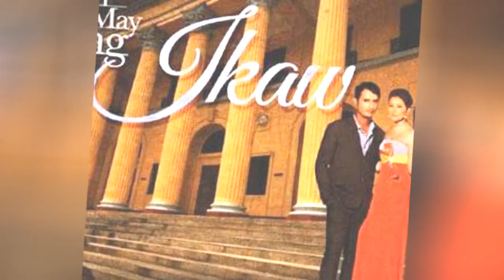Abs-Cbn Shows And Tv Series ➊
All ABS-CBN shows list, featuring TV series created by ABS-CBN, with pictures from the show when available. Series and programs made by TV creator ABS-CBN are listed below alphabetically, with additional information such as when the show first aired and what network it aired on. What are all of the ABS-CBN TV creations? This series list includes any shows that ABS-CBN co-created and maybe served as an executive producer on. This list has a variety of shows, like Komiks and Love Spell, in it. This list of television shows features programs produced, written, and adapted by ABS-CBN. This list answers the questions, "What shows did ABS-CBN create?" and "How many shows has ABS-CBN created?" These shows may not have all aired in the same country, but they were all created or co-created by ABS-CBN. {nodes}...more
0:00 - Intro
0:00:08 - First Look
0:00:15 - Komiks Presents: Dragonna
0:00:23 - Dahil May Isang Ikaw
0:00:38 - Breakfast
0:00:45 - Boy & Kris
0:01:02 - Bituin
0:01:16 - Banana Split
0:01:26 - At Home Ka Dito
0:01:36 - Art Jam
0:01:43 - Ang Munting Paraiso
0:01:55 - News Patrol
0:02:02 - Abangan Ang Susunod Na Kabanata
0:02:10 - 'Sang Linggo nAPO Sila